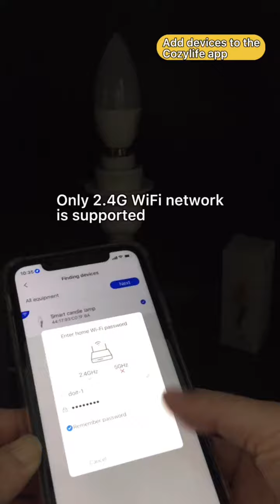Smart Bulb E12/E14 WiFI Candle Bulbs RGB Colour Changing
Smart Bulb E27 Works with Apple HomeKit, Alexa and Google Home Assistant RGB Colour Dimmable Music Sync